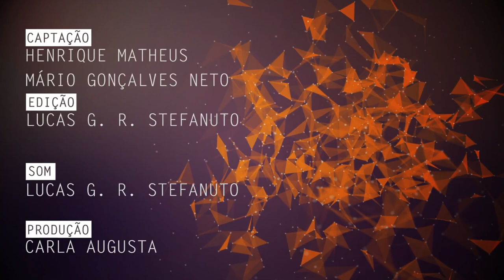Constituição é tema de pesquisa na UFSCar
Vinício Carrilho Martinez, docente do Departamento de Educação da Universidade Federal de São Carlos (DEd - UFSCar), fala de sua pesquisa sobre a Constituição Brasileira.